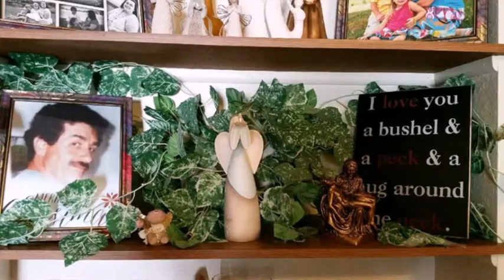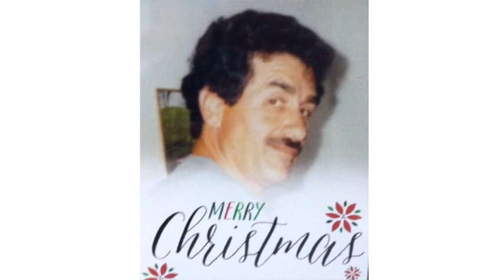In memory of Gregory Ronzo